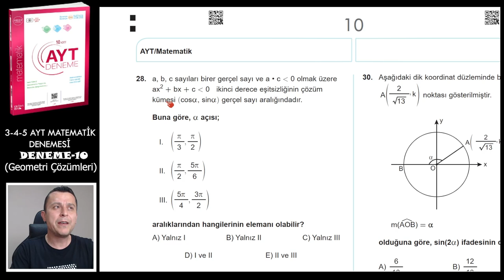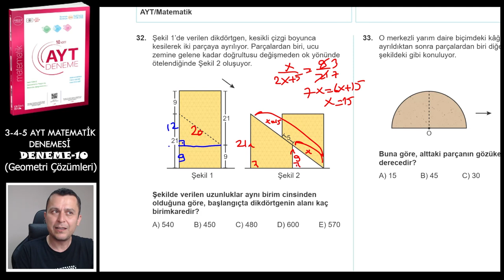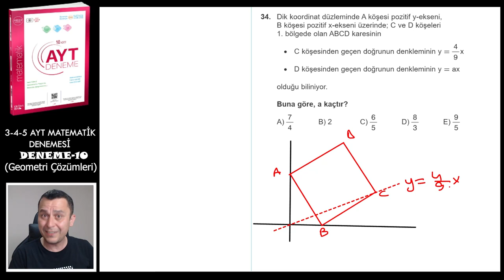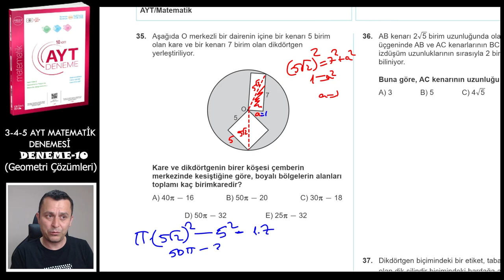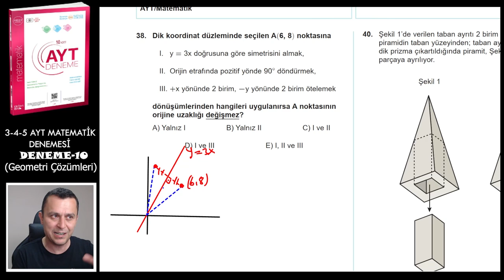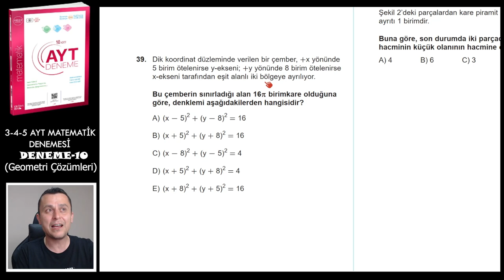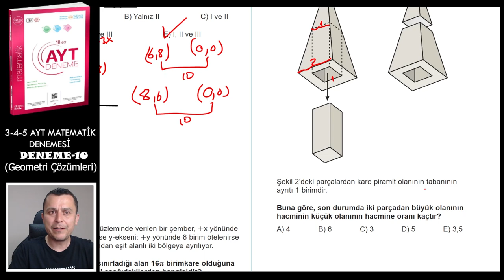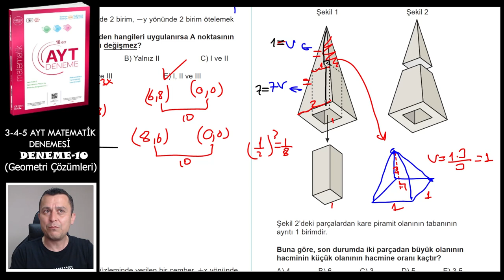DENEME-10 | AYT Matematik Denemeleri | ÜçDörtBeş Yayınları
Üç Dört Beş yayınlarının hazırladığı 10 adet AYT MATEMATİK DENEME sindeki Deneme 10'un çözümü